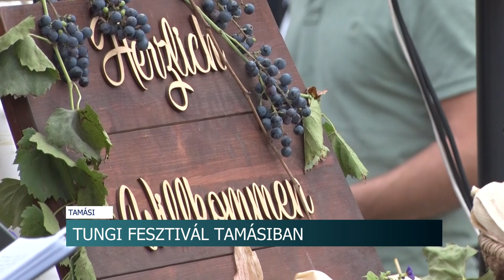Sváb hagyományok - Tungi Fesztivál Tamásiban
Hetedik alkalommal rendezték meg Tamásiban a Tungi Fesztivált. A program a jellegzetes sváb ételről, a tungiról kapta nevét. A délutáni műsorban gyermek és felnőtt művészeti csoportok mutatták be tudásukat és mindazokat a kulturális értékeket, amelyeket a sváb közösség igyekszik megőrizni és továbbadni a fiatalabb generációnak is.